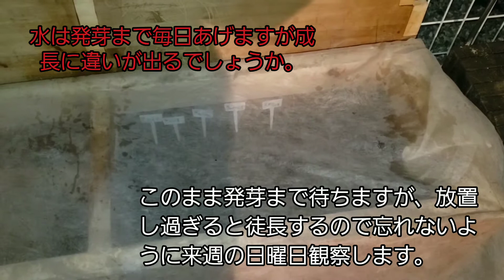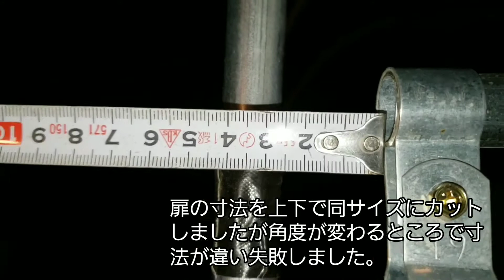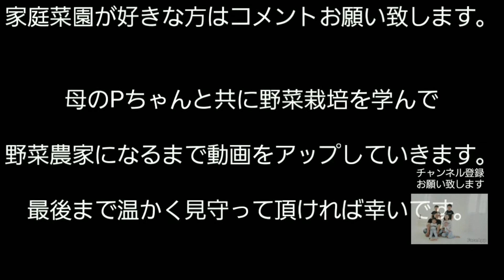野菜農家への道#24「庭にビニールハウスを建てる！！」過去動画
庭にトマト雨避けとキュウリ支柱を組み合わせてビニールハウス作りました。ヘンテコな形ですが低価格で完成して大満足です👍
夏野菜のトマトの雨避けハウスに変身予定です。